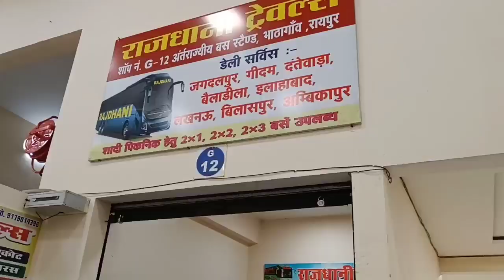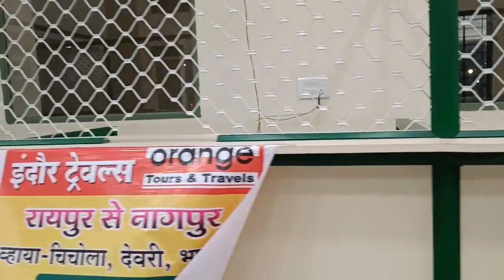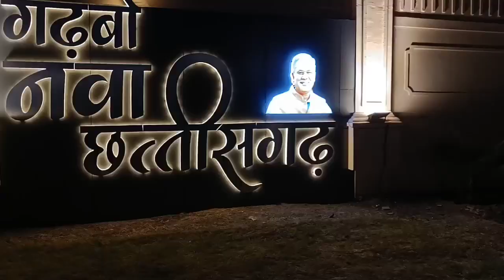Raipur new bus stand2021 ll भटागांव रायपुर बस स्टैंड ll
आज का वीडियो भटागांव रायपुर का नया बस स्टेशन का है। यह वीडियो हिन्दी और cg भाषा में बना है

भाटागांव रायपुर बस स्टैंडll bhatagaon Raipur new bus stand ll new bus stand chhattisgarh

description- " copyright disclaimer under section 107 of the copyright act 1976, allowance for "fai use" for purposes such a criticism, comment, news reporting, teaching, scholarship and research, fair use is a use permitted by copyright statute that might otherwise in infringing non profit, educational or personal use tips the balance in favour of fair use. this video only made for antertainment purposes  and its transformative in nature